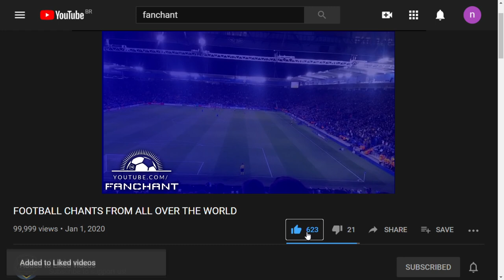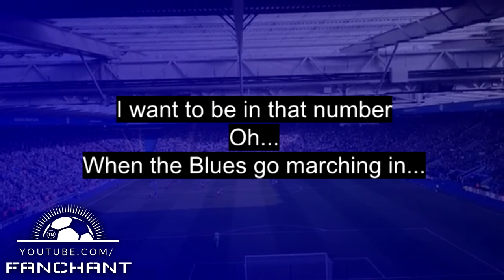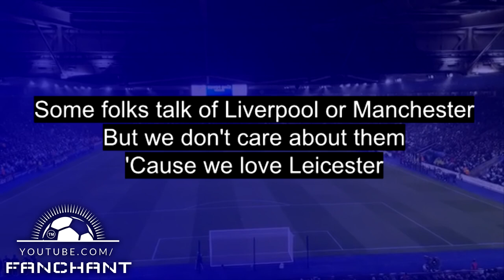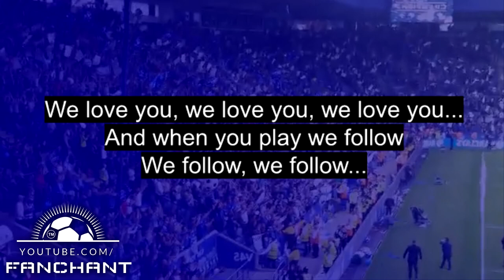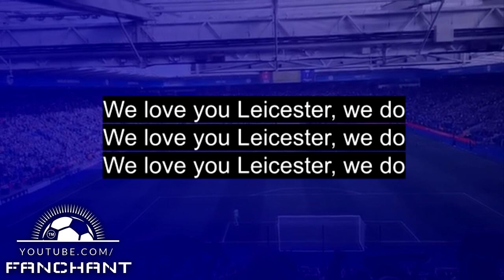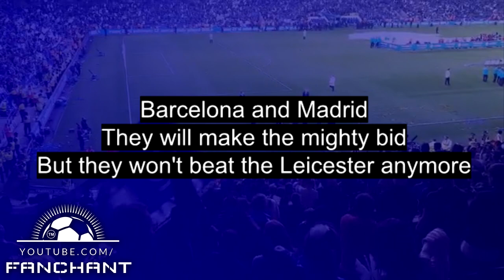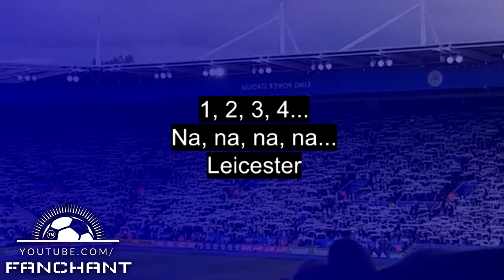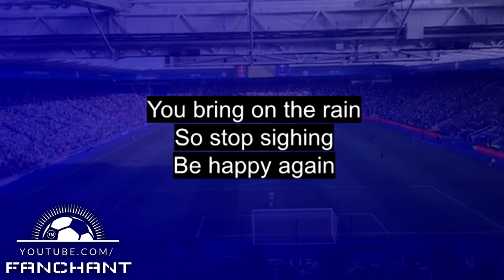Leicester City's Best Chants [with lyrics]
Leicester City was founded in 1884 and is based in the city of Leicester. The club competes in the Premier League and plays its home matches at the King Power Stadium. The Foxes have fans that are as loud as it can be, and this video is gonna show you that.
The lyrics to almost every football chant are often unknown by the people at the stadium. This channel is here to bring everyone together and help them support their beloved teams while singing and chanting encouraging songs. We want to bring back the real and magical football by helping you learn all the songs of your beloved club. That is what fanchant is about.
All videos are educational and informative. Our goal is to teach and try to increase the knowledge of football fans worldwide. Totally original content and only seen here.

00:00 Intro
00:32 Chants